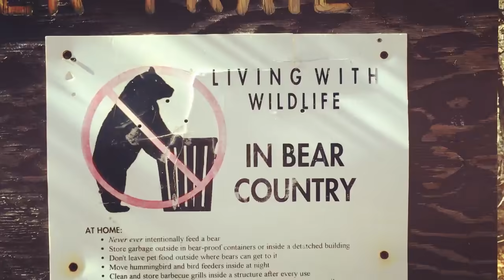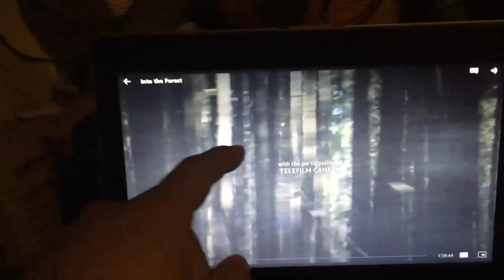Truck Camping Near A Natural Hot Spring! Here's What Happened!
This has to be one of the best camping spots in Colorado! Camping near a beautiful hot spring in our fully contained truck camper, surrounded by the forest, is what we call living the good life. We absolutely love it! We love being in the wilderness, breathing in the fresh air, and listening to the sounds of nature.

When we were living the corporate lifestyle, we dreamed so much to live the way we do now. We thought we would never get there, but with determination and time, we finally did. The decision to leave it all, just to live in a box on wheels (and explore places we never knew existed) has been the best decision of our lives.

p.s. Want to know what else we love about this amazing camping spot? We paid $0 for this stay!

Wishing you all a very Merry Christmas!